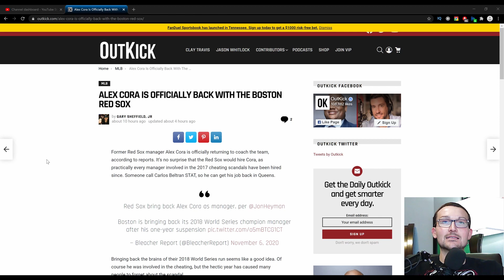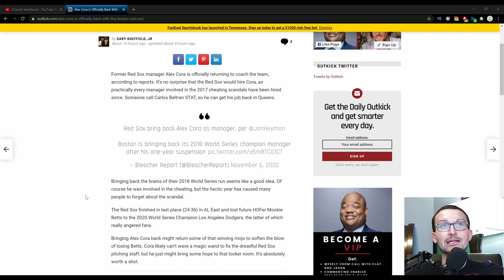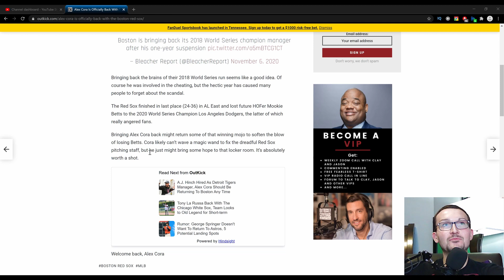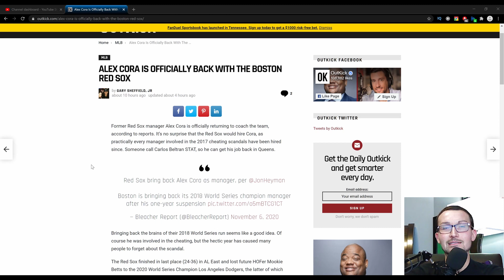What's Old Is New Again: Boston Red Sox Rehire Alex Cora As Manager After Taking A Year Off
After taking a year off for his involvement in the Houston Astros Cheating Debacle, Alex Cora is back as the Manager of the Boston Red Sox! Good for him, he did his time, didn't have to put up with the insanity of this season, gets his old job back and realistically doesn't have to pay a price for cheating! Sounds familiar...